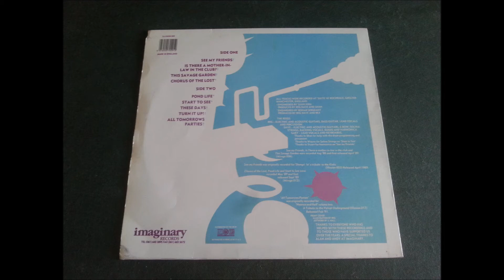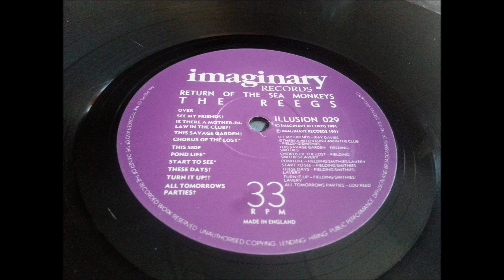THE REEGS.''RETURN OF THE SEAMONKEYS.''.(SEE MY FRIENDS.)(12'' LP.)(1991.)